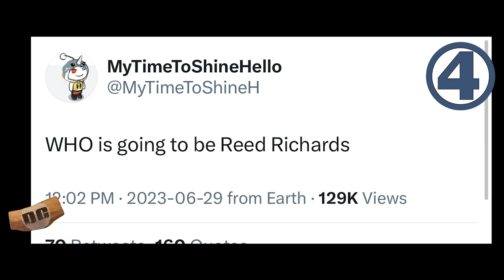Adam Driver OUT Matt Smith IN for REED RICHARDS in FANTASTIC FOUR..?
Adam Driver is reportedly OUT as Reed Richards, and either Matt Smith or David Tenant is in???